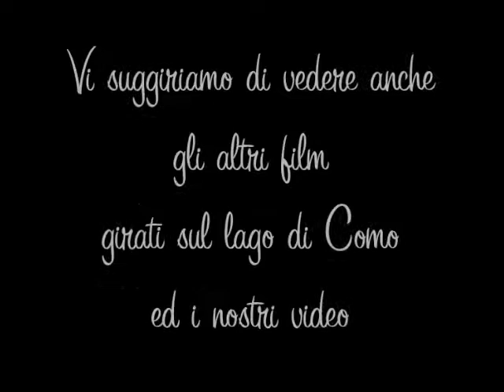Lago di Como nel film "Carnet di ballo"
Ci sono tanti film, ambientati in Italia, sul lago di Como. "Carnet di ballo" di Julien Duvivier del 1937 è uno dei primi.
In film troviamo le bellissime cittadelle del lago: Bellagio, Lenno, Tremezzo e Varenna i suoi meravigliosi ville e giardini.